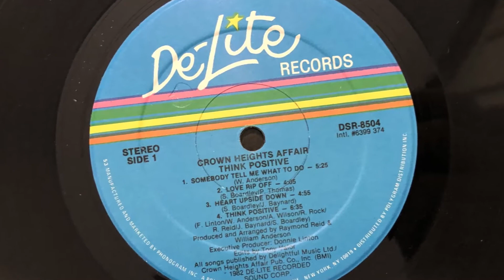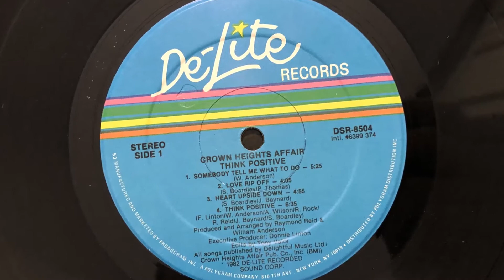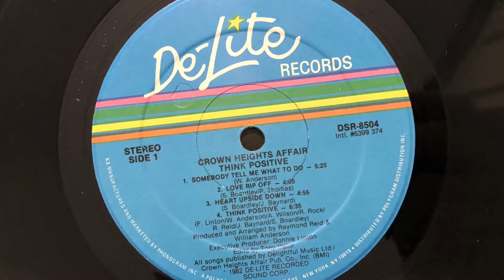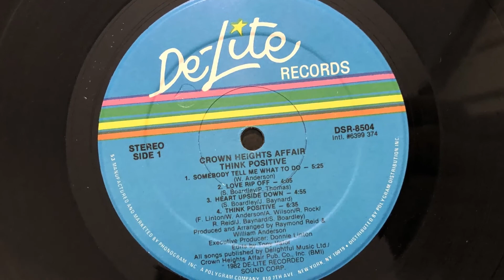Crown Heights Affair - Love Rip Off (1982 Vinyl)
1982 Vinyl De-Lite Records (Photo inside video). Side A Track 2.
Etichetta: De-Lite Records ‎– DSR-8504, De-Lite Records ‎– 6399 374
Formato: Vinyl, LP, Album, 53
Album: Think Positive!
Paese: US
Genere: Funk / Soul
Stile: Boogie, Funk